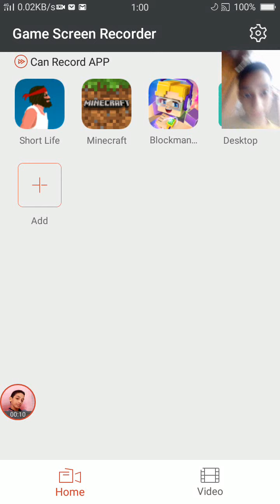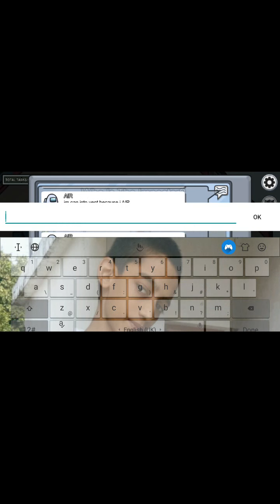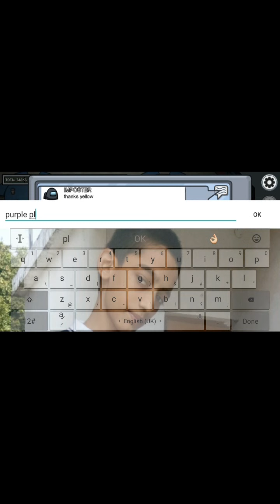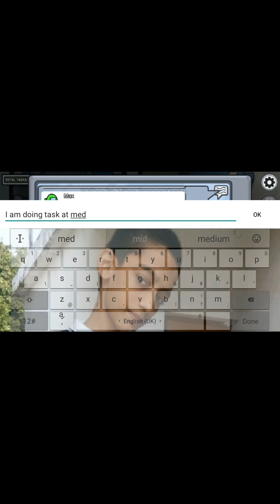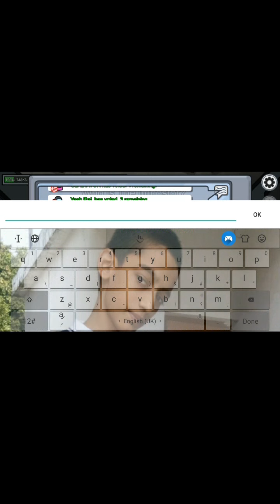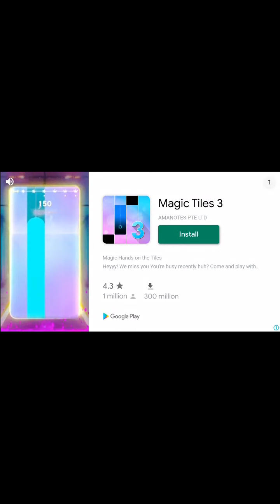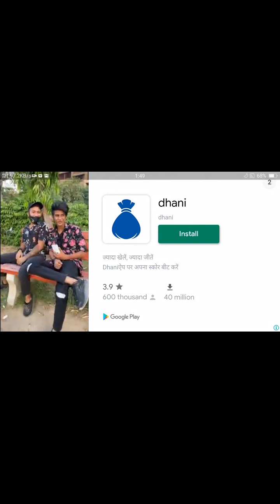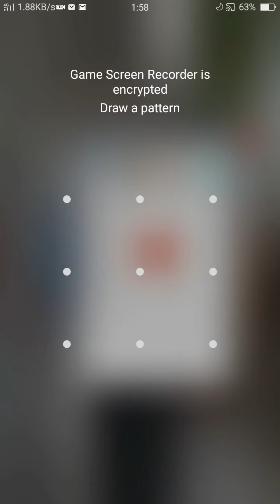among us part 1